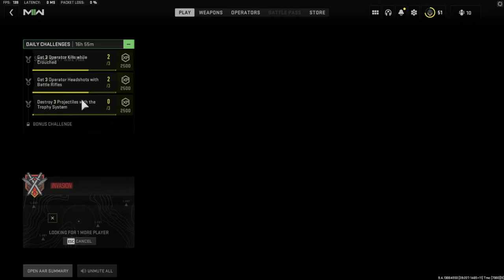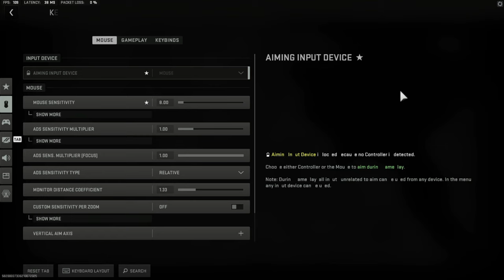Modern Warfare 2 Sniping is just incredible...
Modern Warfare 2 sniping is just incredible. The dev team have nailed the experience with brilliant audio, feedback when landing shots and a decent variety of different weapons to use. Make sure you're playing the Invasion game mode so you can rank up fast in Modern Warfare 2!